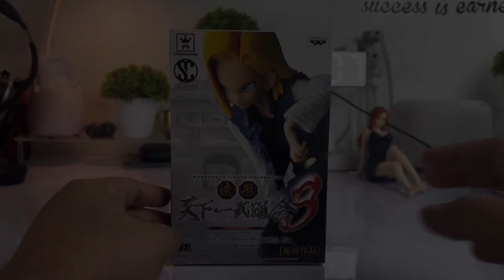SCULTURES ANDROID 18 - BANPRESTO UNBOXING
Lets Chat in the comment☺️

Hello papi and mami ..
i have many messages recieved what im using in my vlogs / filming..

My main camera using right now is my iPhone13 Pro Max .. built in mic, and im editing my recent vlogs also in my iPhone 13pro max app — iMovie😃😃😃
Why? I can shoot faster and edit faster 😊😊😊

Links
WALL-E & EVE

levis_espina